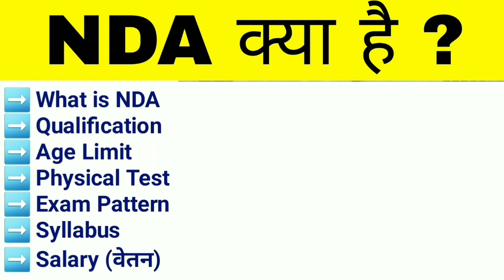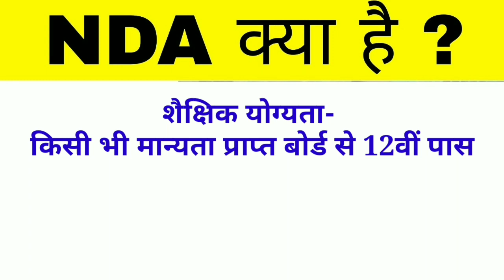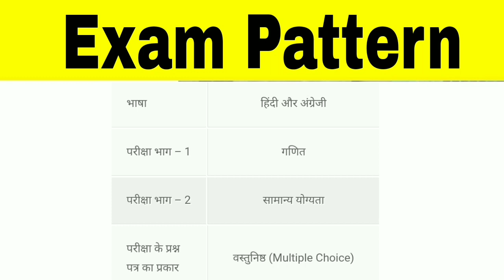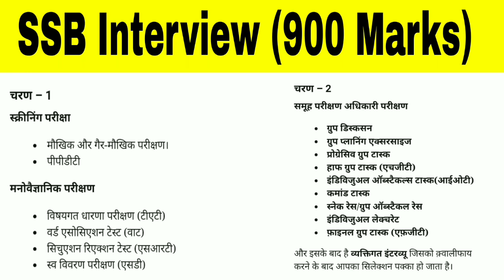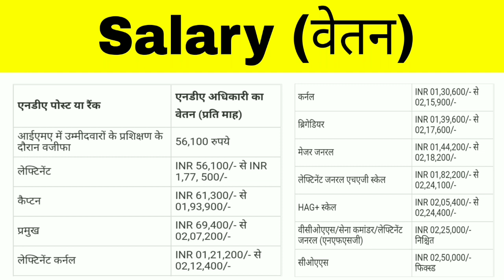NDA Kya Hai हिंदी में पूरी जानकारी | NDA Kya Hota Hai | What is NDA How to Join | What is NDA Exam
Best Budget Youtube Setup:-👇👇👇
Bavkground Green Colour light
Ring Light